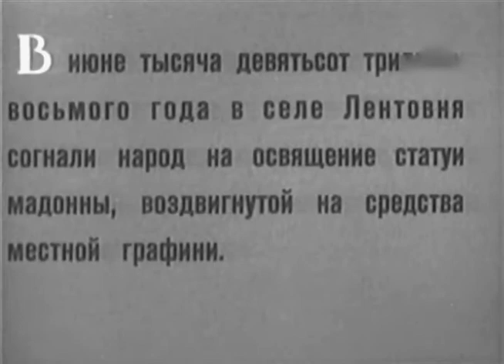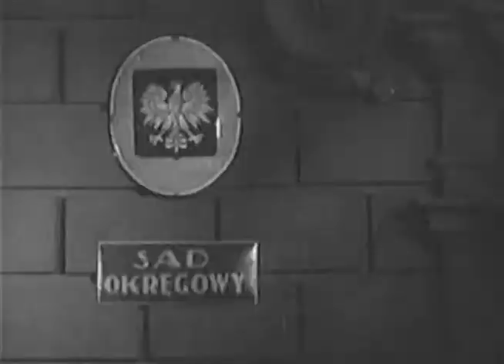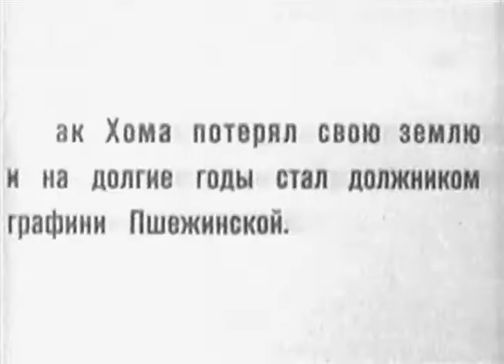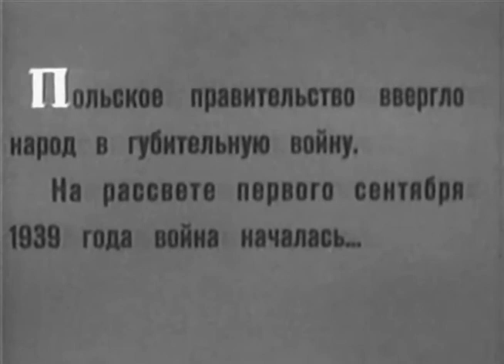Ветер с востока - исторический фильм 1940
Конец 30-х годов. В западноукраинском селе Лентовня властвует помещица графиня Пшежинская. Она отнимает последний клочок земли у бедняка Хомы Габрыся, потому что через его участок проходит новая дорога к её замку. Возмущённый Хома в знак протеста уносит со своего поля два мешка земли. Его штрафуют, и герой попадает в ещё большую кабалу к графине. Тем временем в Лентовню приезжает молодая учительница Ганна. Она наблюдает за жестокой несправедливостью панов по отношению к крестьянам. Её религиозные иллюзии быстро рассеиваются — и вскоре учительница начинает сочувствовать, а затем и помогать большевикам